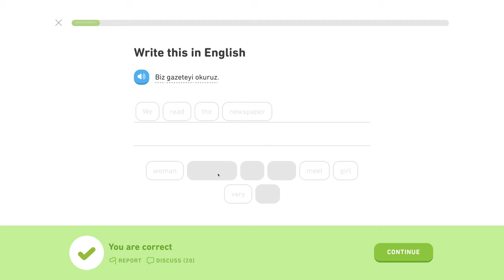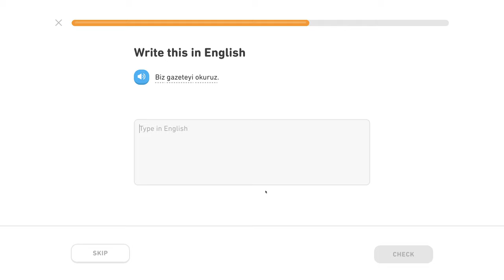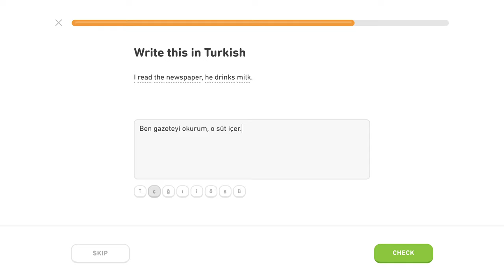🇹🇷 Akuzatív - Level 2/5, lekcia 5/6 - Turecky s Yetim